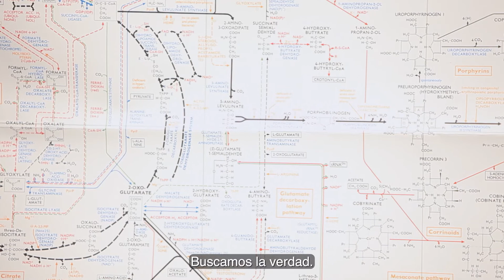Conoce a Sergio, un investigador del cáncer que cree en Dios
¿Cómo puedes creer tanto en Dios como en la ciencia? Para Sergio Sánchez, ser hombre de ciencia y creyente tiene sentido. Sergio es un científico que investiga curas para el cáncer, pero también es miembro de La Iglesia de Jesucristo de los Santos de los Últimos Días. Tanto en la Iglesia como en el trabajo, siempre está buscando la verdad y probando nuevas experiencias. Si estás buscando la verdad, los misioneros pueden ayudarte a encontrarla

TRANSCRIPCIÓN:
Por eso los científicos dicen “¡Eureka!” siempre que descifran algo, ¡porque fallan mucho!

¿Vas a encontrar la cura para el cáncer? Sí, la próxima semana.

Sinceramente, siempre he querido ser científico. Recuerdo tomar una clase en la escuela primaria, algo muy básico en México, en un laboratorio pequeño, y supe que eso era lo que quería hacer; y por suerte tenía razón. Disfruto mucho de la ciencia.

Mi investigación consiste en tratar de identificar nuevos objetivos, nuevos lugares en los que un medicamento o algún tipo de tratamiento pueda surtir efecto, detener el proceso y evitar la división celular.

Lo que haces es tratar de ir más allá de los límites del conocimiento. Tratas de llegar a algún sitio, en una dirección en la que nadie ha ido jamás, así que fallarás, pero aprenderás en el proceso. No se puede aprender sin fallar. Lo genial de ser científico es que puedes aprender cosas nuevas cada día. Nunca hay un momento aburrido en la ciencia, eso seguro.

Esto es Rancho Cucamonga; me gusta mucho el lugar donde vivimos. Poder regresar a casa y estar con la familia, con mi esposa y mis hijos, es lo que realmente marca la diferencia y me da la fortaleza para volver al día siguiente aunque el día anterior haya fallado terriblemente.

Yo no veo conflicto alguno en ser un hombre de fe y un hombre de ciencia. Buscamos la verdad, intentamos encontrarla por todos los medios y probamos todos los enfoques. La única manera de conocer a Dios es experimentar y verdaderamente tener una experiencia con Dios; si no, es solo algo que está en un libro, algo de lo que la gente habla.

Hasta que no lo experimentas por ti mismo, realmente no puedes saber la verdad, y eso es en esencia un proceso científico. Tienes una hipótesis y entonces la pruebas realizando experimentos. Esos experimentos te llevarán a tu conclusión, y es exactamente así como me siento en cuanto a mi espiritualidad. Estoy en búsqueda de la verdad y quiero conocer a Dios, quiero saber y comprender de dónde vengo, quién soy y hacia dónde voy.